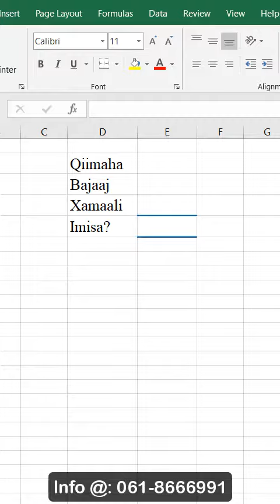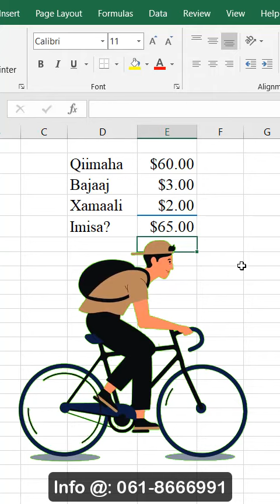Cost of Bicycle, Af-Somali